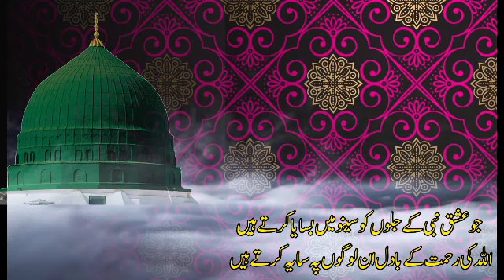jo ishqe nabi ke jalwon ko naat || saddam ismaily 2020 by razzaqi network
saddam ismaily 2020
jo ishqe nabi ke jalwon ko naat
by razzaqi network

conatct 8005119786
email.qadriismaily@gmail com